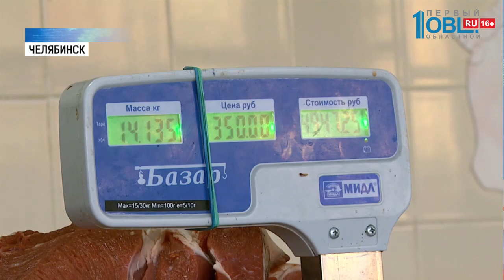Цены на мясо снизились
Цены на мясо будут падать до апреля. Тенденция на снижение стоимости свинины и курицы по всей стране. Не удержалась и говядина. Купить вырезку также стало дешевле. Почему? Егор Хвесюк расскажет.

И настроение явно не то. Кусок стейка на обед поднимет работоспособность и поможет пережить долгую зиму. с этим утверждением согласны большинство челябинцев. Переходить на овощи не придется. Цена на мясо в регионе падает. Больше всего подешевела свинина. Сегодня Килограмм стоит 200 рублей. Еще пол года назад за окорок горожане платили 260. И даже мраморная говядина не устояла. пару месяцев назад за кусок пришлось бы заплатить на сорок рублей дороже. Вслед за ней снизилась и стоимость курицы. Со 180-ти до 160-ти рублей. Тренд на снижение цен на мясо и в регионе, и по всей стране. У продавца Екатерины ОсИнцевой работы из-за ценовых кульбитов прибавилось. Говорит, клиентов стало в два раза больше. Такая рыночная аномалия вполне объяснима. Южный Урал в лидерах по производству мяса. Регион — третий в стране по мясу птицы. Седьмой по свинине. Компании за год производят более пятисот тонн мясной продукции. Ее поставляют в сорок регионов страны, и за рубеж. Например, в Китай. Особенно жители Поднебесной в восторге от куриных лап южноуральского производства. Такие объемы нужно быстро реализовать. Поэтому агрохолдинги идут на устпуки покупателям. И такая тенденция по всей стране. Мяса производят много. И рост поголовья, по мнению экспертов увеличится. Все это резко усиливает конкуренцию и увеличивает предложение на рынке. Но в то же время объемы потребления снижаются. Денег у россиян немного. По мнению аналитиков, цена на мясо будет падать до конца марта. А вот, в апреле куско свинины вновь подорожает.